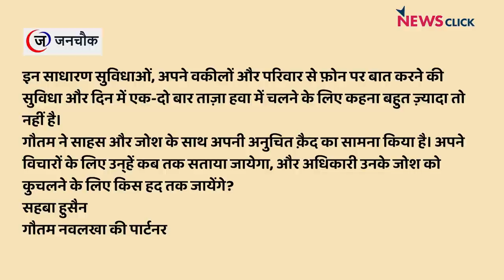जेल के अंडा सेल में गौतम नवलखा, ज़िंदगी ख़तरे में होने का अंदेशा : सहबा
वरिष्ठ पत्रकार भाषा सिंह ने बात की मानवाधिकार कार्यकर्ता और लेखक गौतम नवलखा की जीवनसाथी सहबा हुसैन से। जिन्होंने हाल ही में गौतम की ज़िंदगी पर मंडरा रहे ख़तरे के बारे में एक पत्र लिखा है और उन्हें पांच अन्य लोगों के साथ अंडा सेल में डालने पर चिंता जताई है। इसी के साथ भीमा-कोरेगांव मामले में गिरफ़्तार करीब 15 लोगों के लिए न्याय और रिहाई की मांग तेज़ हुई है।